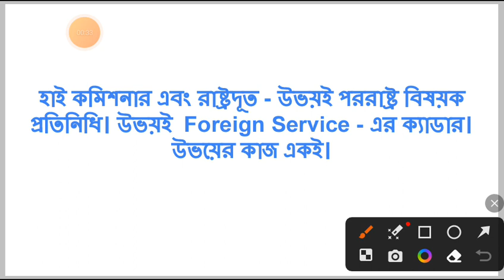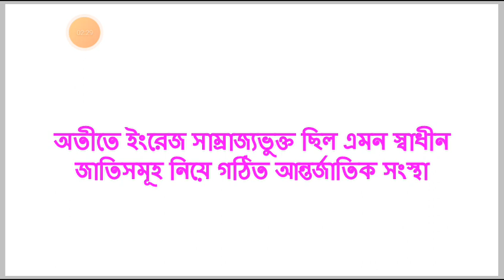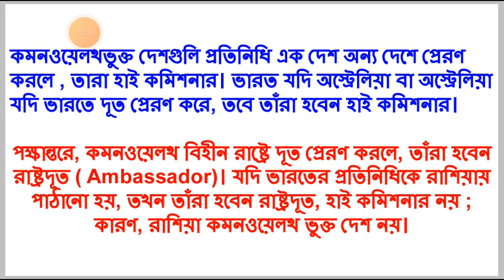হাই কমিশনার (High commissioner) VS রাষ্ট্রদূত(Ambassador)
This video on "ambassador vs high commissioner" will be helpful for BCS, written, Bank, all job preparation as well as political science department. As well as you would know about, Asia, Middle East, west, politics, and  current affairs of the world.